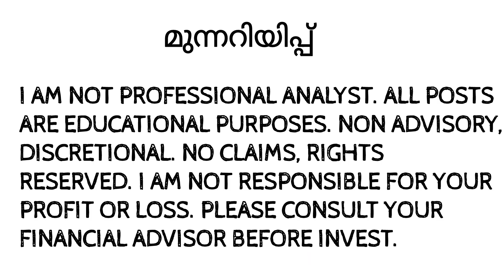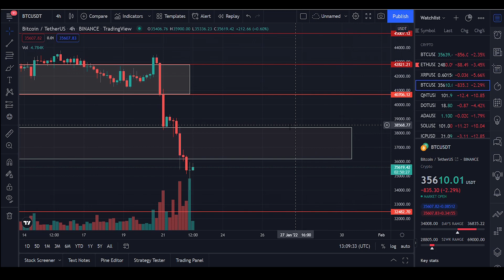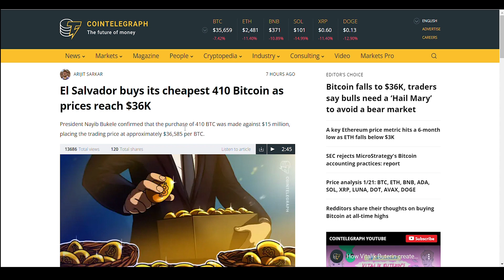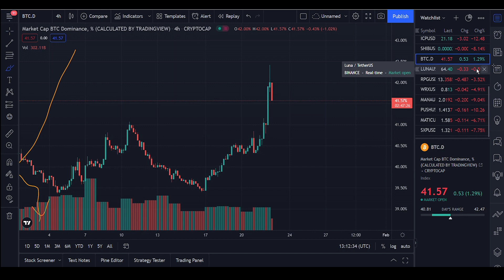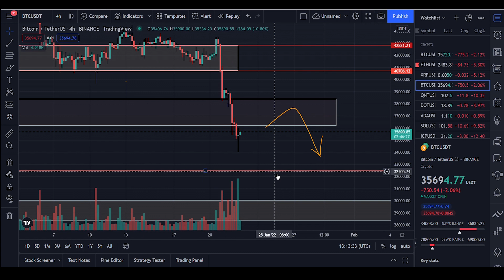🚨🚨🚨 BITCOIN തീർന്നോ❓❓ എന്ത് EXPECT ചെയ്യണം ❓❓ MALAYALAM DAILY CRYPTO UPDATES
INTRO: (0:00)
MARKET ANALYSIS: (0:12)